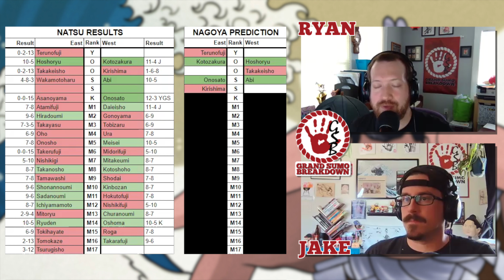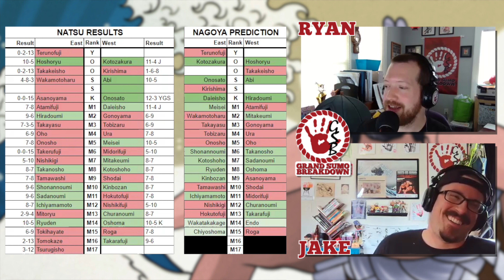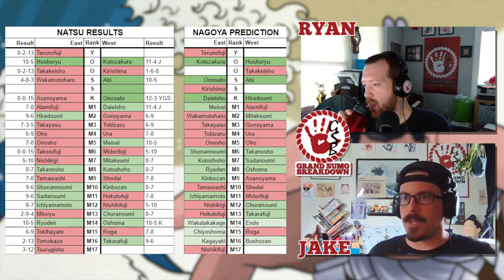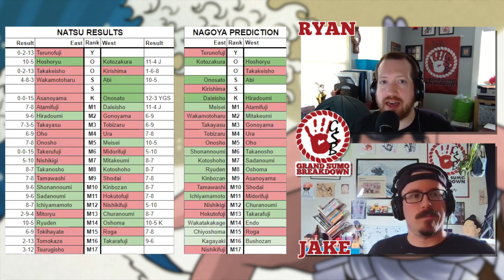2024 Nagoya Banzuke Prediction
It's that time once again! A new basho is on the horizon and with it, a new Banzuke to try and predict. How well will Ryan do this time? How long will his confidence last with his picks? Join us and find out!

If you enjoy our content, want a shout out on the show, or maybe you just want to talk sumo with some die hard fans, consider signing up for our Patreon

Theme music by David Hall via SoundCloud